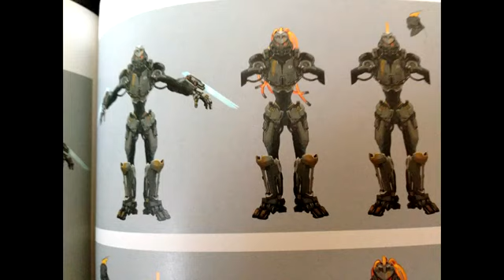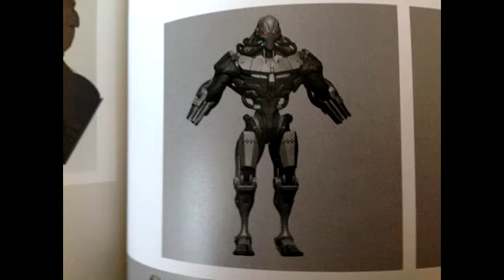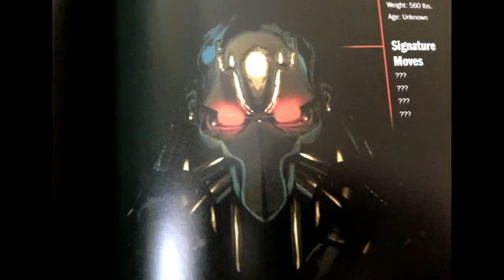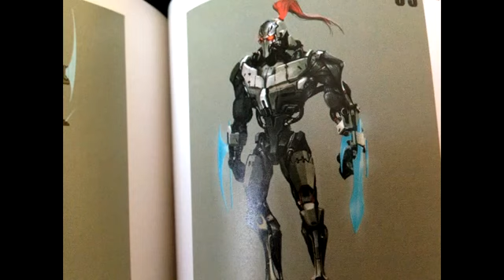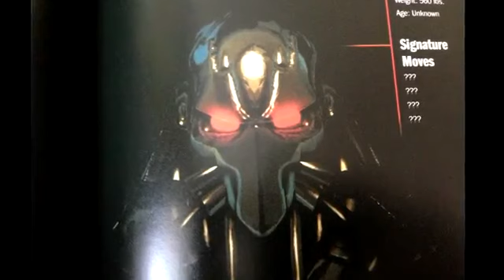Fulgore Details & Breakdown by Maximilian